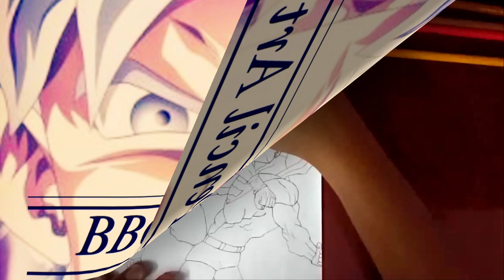Drawing Goku VS Superman 🔥🔥 | BBG Pencil Art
So the one took me a lot of time to draw..
So I couldn't upload

Do good and be good

PEACE!

                          Ø